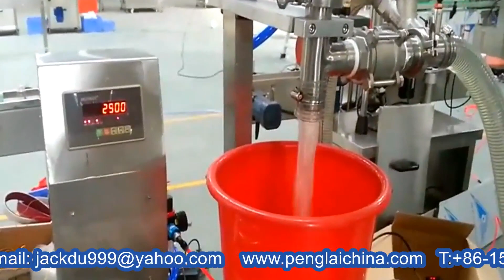Semi automatic weighing filler for paint bucket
Product Overview
1, It adopts gravimetric filling with high measuring precision and can’t be influenced by material.
2, There are fast and slow feeding valves, which promote filling speed and precision greatly.
3, Widely measuring range and the accuracy is ±10g/barrel.
4, Filling nozzle adopts anti-leak device, air-free in the filling material.
5, Feeding and filling automatically, equipped with pneumatic nipping and capping set -With convenient and practical foot switch.
6. It can be equipped with 1 head or 2 heads based on your need.
Specification
Packaging Type
Bottles, Barrel
Dimension(L*W*H)
900*900*1300mm
Weight
150KG
Warranty
1 Year
Online support, Video technical support
Product name
Semi-automatic paint filling machine
Filling head
1 or 2
Filling capacity
5~50 liters
Filling speed
40~100 barrels/hour (base on 20 kg)
Filling accuracy
≥±0.3%
Voltage
220/380V
Air pressure
0.5~0.8Mpa